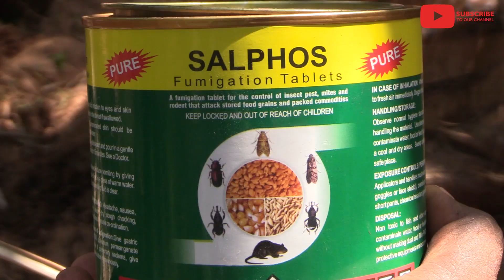தென்னை மரத்திற்கு மாத்திரையா? புதுமை விவசாயம் Coconut Stem Bleeding Disease | Tablets Agri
Treatment for Coconut Tree Tip/ Shoot Boring Pests that can often kill trees
coconut tree diseases and treatment
coconut insect pest and their control

coconut diseases ppt

coconut tree treatment

coconut tree diseases treatment in malayalam

coconut eriophyid mite control

nusi roga in coconut

Rhinoceros beetle: Oryctes rhinoceros

 Red palm weevil: Rhynchophorus ferrugineus

 Bark weevil: Dicalandra stigmaticolis

 Shot hole or Bark borer: Xyleborus parvulus

 Black headed caterpillar: Opisina arenosella

 Slug caterpillar: Parasa lepida and Contheyla rotunda

  Coconut skipper: Gangara thyrsi ; Suastus gremius

  Leaf caterpillars: Turnaca acuta

  Bag worm: Manatha albipes

  White grub: Leucopholis coneophora

  Termite: Odontotermes obesus

  Lacewing bug: Stephanitis typicus

  Scale insect: Aspidiotus destructor

  Mealy bug: Pseudococcus longispinus

 Coconut Eriophyid mite: Aceria guerreronis

dwarf coconut tree spacing

coconut pest tnau

coconut cultivation

coconut varieties

coconut pests and diseases tnau

how to start a coconut plantation

coconut tree diseases treatment in tamil

coconut rhinoceros beetle trap

தென்னை மரத்தின் பாகங்கள்

தென்னை வளர்ப்பு முறைகள்

தென்னை மரம் கவிதை

வீட்டில் தென்னை மரம் வளர்ப்பு

தென்னை மரம் தன் வரலாறு கூறுதல் கட்டுரை

தென்னை வேறு பெயர்கள்

தென்னை குருத்து பயன்கள்

தென்னை வாடல் நோய்

தென்னை மரம் பராமரிப்பு

தென்னை மரத்து மாத்திரை

தென்னை மாத்திரை

தென்னை தாக்கும் நோய்கள்

தென்னை வாடல் நோய் மருந்து

தென்னை குருத்து அழுகல்

தென்னையில் காண்டாமிருக வண்டு

தென்னை மரம் நோய்கள்